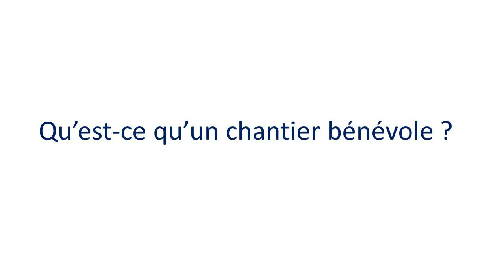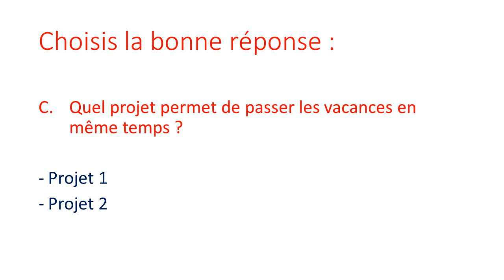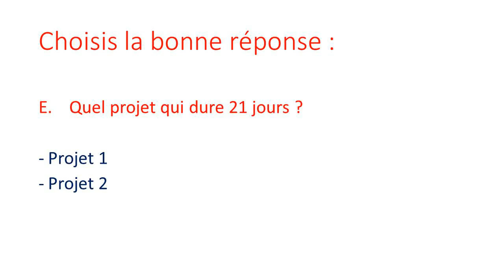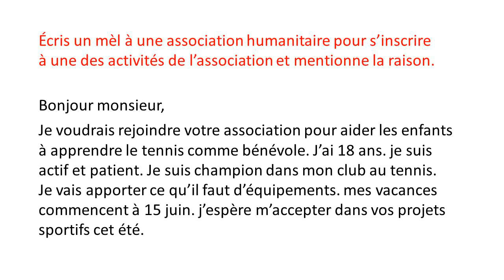chantier jeunes bénévoles - production orale - production écrite - compréhension de l'oral.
deux chantier jeunes bénévoles avec des exercices variées.
pour plus d'information regardez aussi